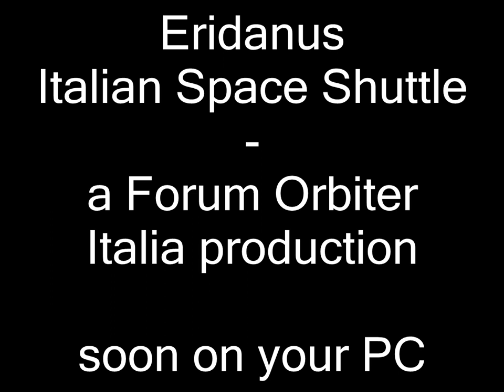Eridanus Landing at Kennedy Space Center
New italian space shuttle "Eridanus" landing at Kennedy Space Center - Il nuovo shuttle italiano Eridanus atterra al Kennedy Space Center